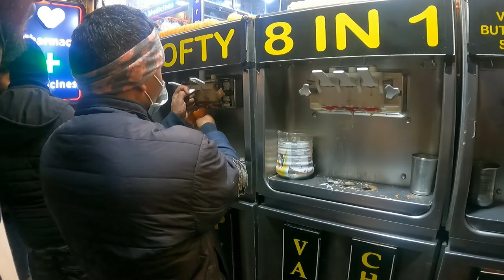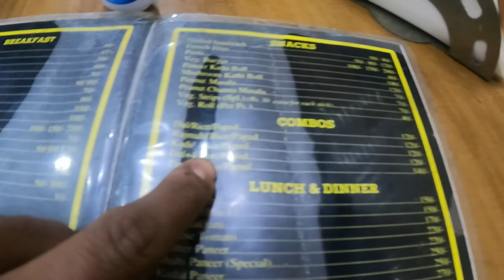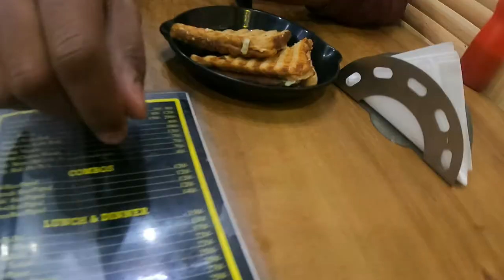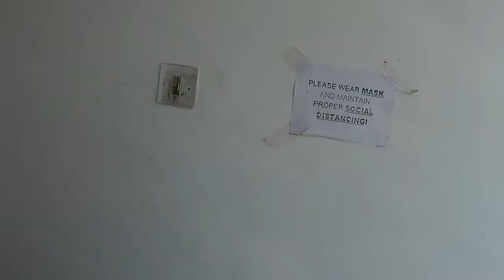Manchale in Manali Mall Road manalitrance manalimallroad || Part-11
Manali Mall Road - Fun, Food & Shopping.
Shopping in Local Market - Done
Tried Street Food - Done
Night Life in Manali Mall Road - Done
Beating up with Masti & Mahol - Done

Experiencing Himalayan Landscapes and Exploring the Heavenly Beauty of the Him-Pradesh.

It is very well said - Nazare dekhte rehne chahiye...